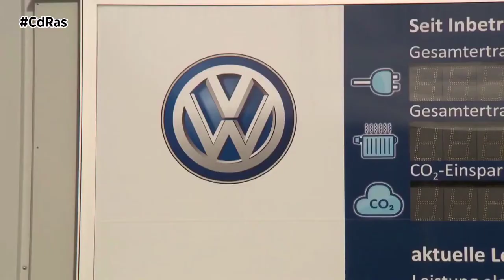COMPENSATOR-CASO EMISIONES VOLKSWAGEN | By CdRas